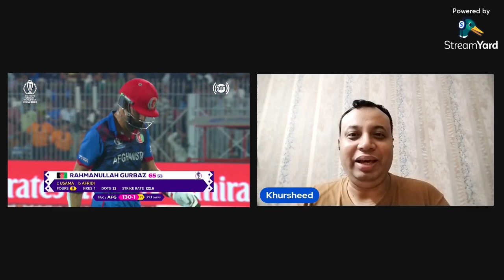Disgraced Pak team lost to Afghanistan. पाकिस्तान अफगानिस्तान से हार गयाbabarazam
Suhayb and Khursheed assess the defeat that exposes all wrong in Pak cricket team. Pakistan team is going through a horrible patch and a loss to Afghanistan is unacceptable. They must be earning in millions but they are losing the support of trillions, with their pathetic act.